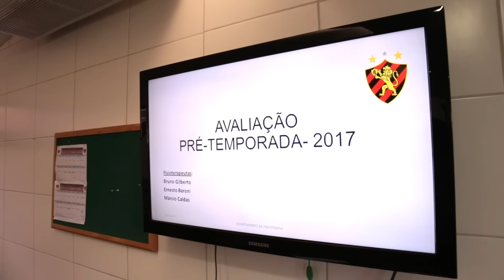Bastidores da reapresentação do elenco rubro-negro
O elenco do Sport retornou das férias na tarde dessa segunda-feira (09). Os jogadores se reapresentaram no Centro de Treinamento José de Andrade Médicis e deram início aos exames e avaliações que fazem parte da rotina no começo da temporada.